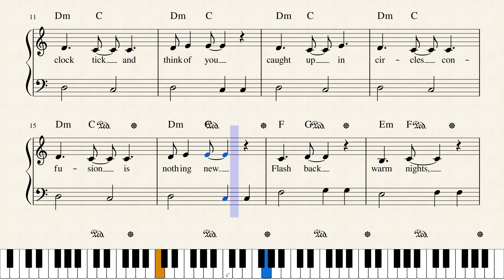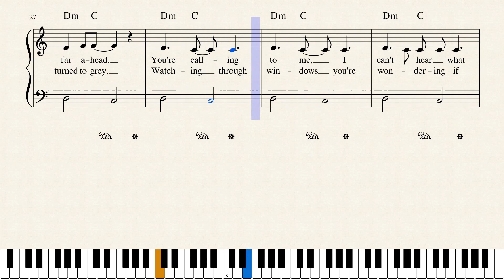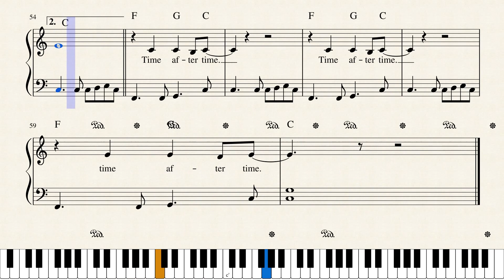Time After Time (Cindy Lauper) - Piano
Partitura Piano Cindy Lauper

Formato: Piano solo

Instrumentos:

- Piano

Palabras de búsqueda: Sheet music Cindy Lauper, Cindy Lauper score, partitura para piano, partitura de Cindy Lauper, partitura Time After Time, piano, Cindy Lauper, Time After Time, Balada